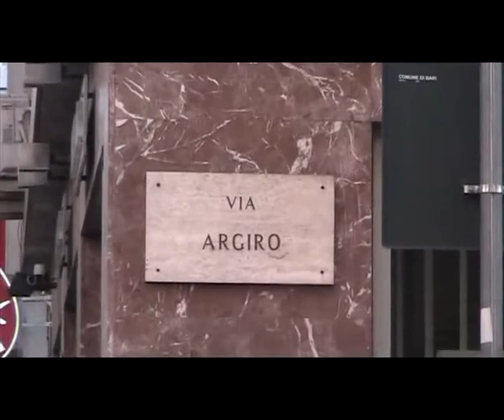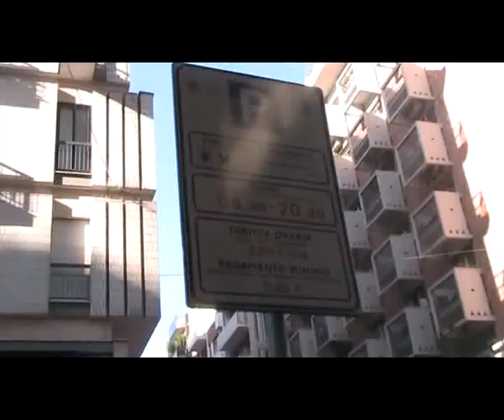262 via argiro zona pedonale 28 11 2011